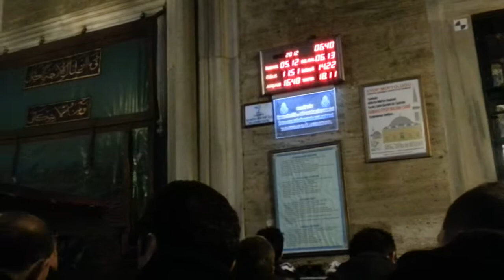Eyüp Sultan camii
Sabah vakti (huvallahullezi)